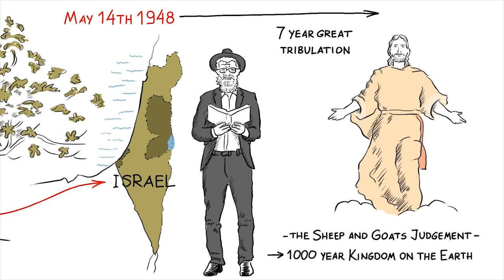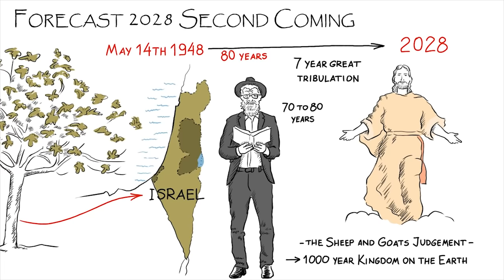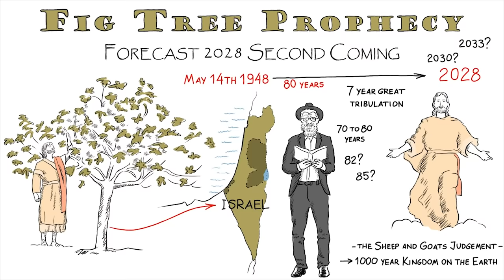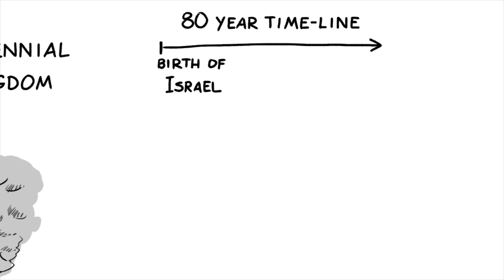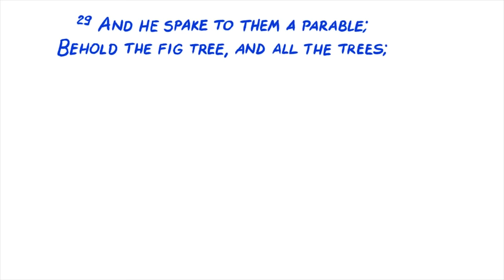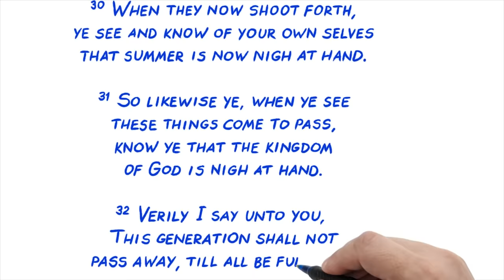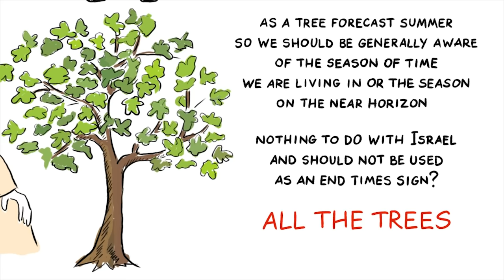The Fig Tree Prophecy (Animated)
What is the "Fig Tree Prophecy" and what does it have to do with Israel? Listen as C.J. Lovik explains.